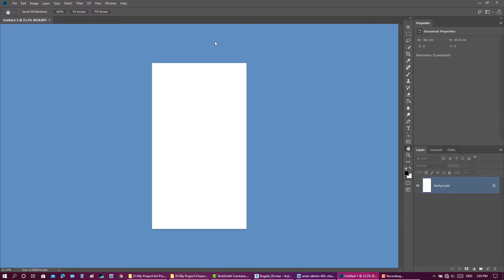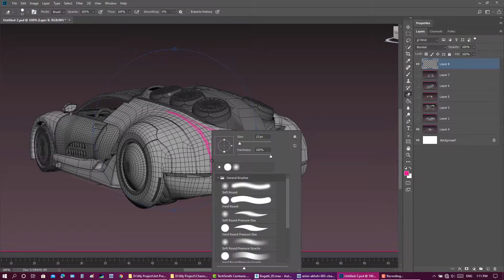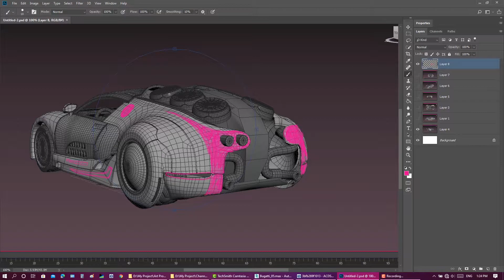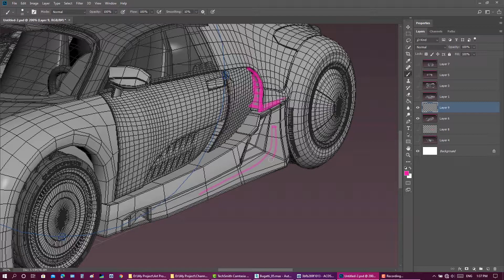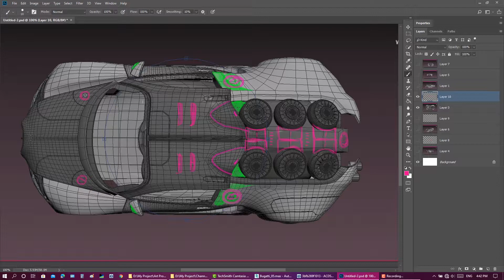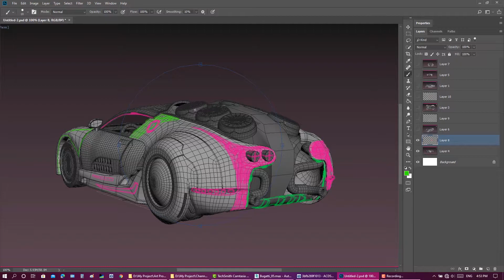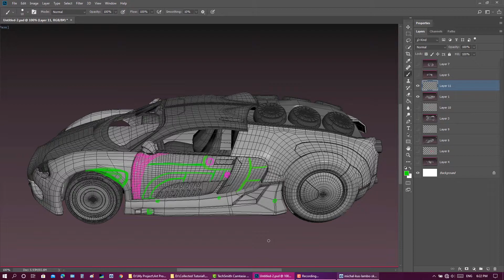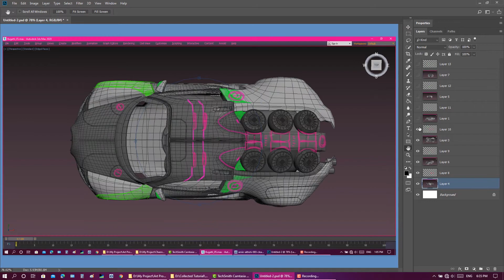How to Model Bugatti Veyron Part 012 of 025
Hi guys!
I was participating in a 6th annual Competition for the Best Car Render on Hum3D.Com and I decided while I was creating and modeling a car I would record my process too. So this is the tutorial. I am redesigning the Bugatti Veyron to a little bit of sci-fi. I modeled the base shape inside the 3dsmax and subdivided it in Softimage XSI and I will do the render inside the KeyShot. The final post-production will be in Photoshop. Still, a work in progress.

Much love, best regards.
Christopher Parnian

© This video can't be reuploaded to YouTube without my permission.